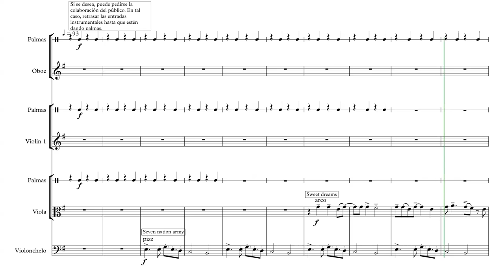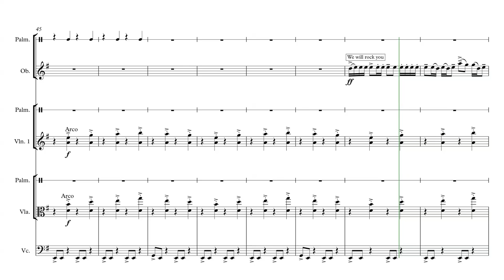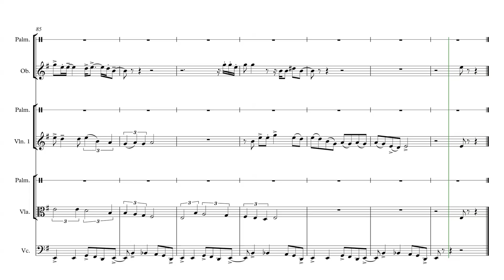Memorias de barrio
Con algo hay que desengrasar las arterias mentales después de los excesos navideños. Prometo que lo siguiente que haga será una obra seria. La culpa la tienen, ellos saben por qué, a medias entre Luis Blanco y José Julián Lavado Quilés. La plantilla es oboe, violín, viola y chelo. Los sonidos percusivos son palmas de los que en ese momento no están tocando.

Y sí: otro quodlibet.